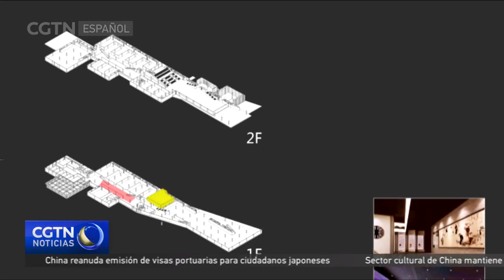El Museo del Palacio Imperial empieza la construcción de un nuevo espacio de exposiciones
El Museo del Palacio Imperial, en Beijing, se prepara para una histórica ampliación. La institución ha empezado a construir un nuevo espacio de exposiciones al norte de la plaza Tian'anmen, cuya inauguración está prevista para 2025, coincidiendo con el centenario del Museo.